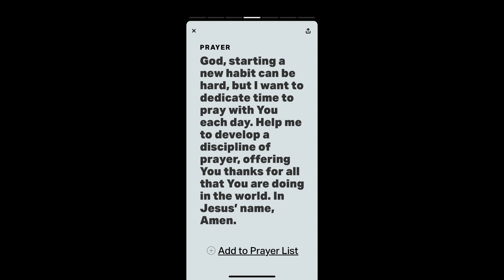Beautiful diy textured baking soda vase and lamps/Clock extension using hula hoop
Weekend DIY vase, lamps and clock